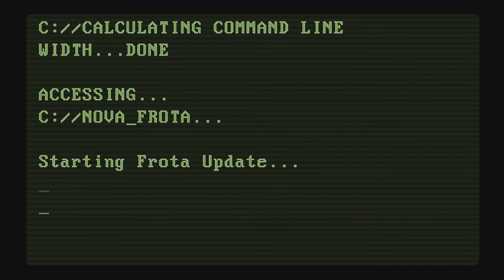Saturn Awards - Frota Update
Saturn Awards 2019, Star Trek Picard, 007 feminina, Batman, Thor e Magneto são os temas debatidos por Luiz Navarro, Fernando Afonso e Israel Fick nessa edição do Frota Update.

StarCon F30 - Uma Longa Jornada
Com Connor Trinneer,  o Trip Tucker de Star Trek: Enterprise